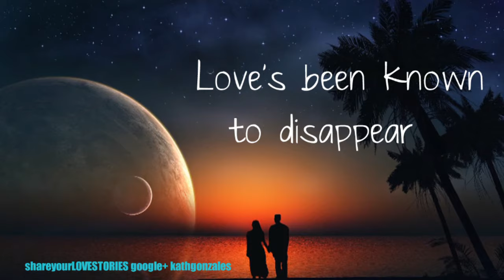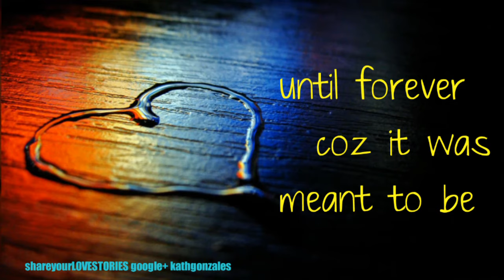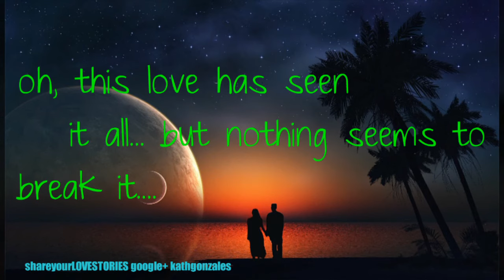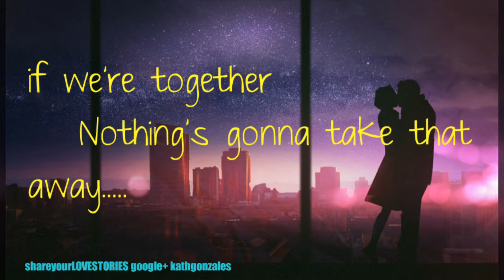Until Forever | By D'atra Hicks and Evan Rogers | Lyrics Video - KeiRGee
About

Artists: D'atra Hicks, Evan Rogers

Album: Only You